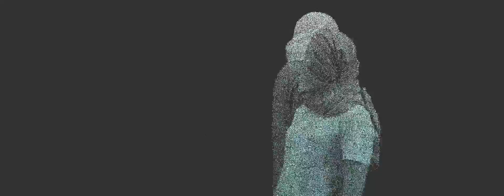Fjord - Stars in an Ocean of Darkness (Official Music Video)